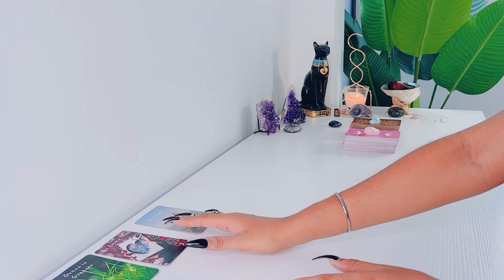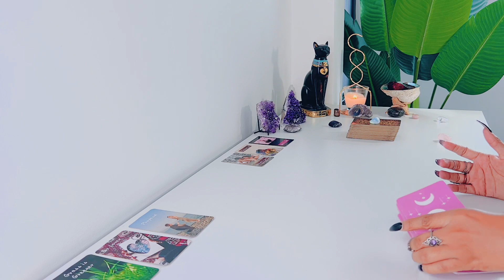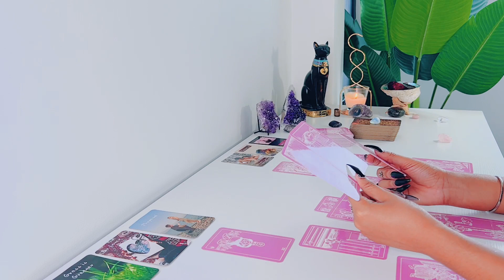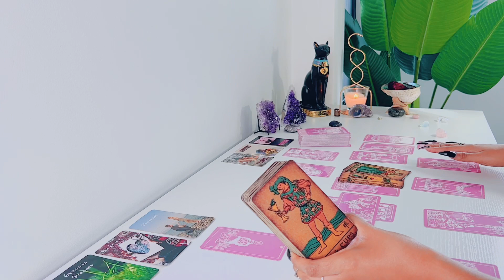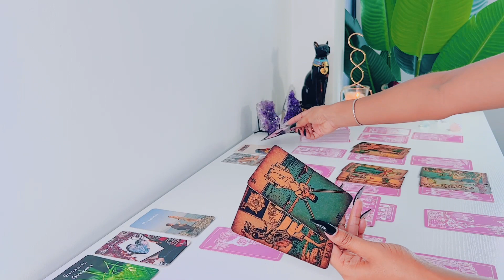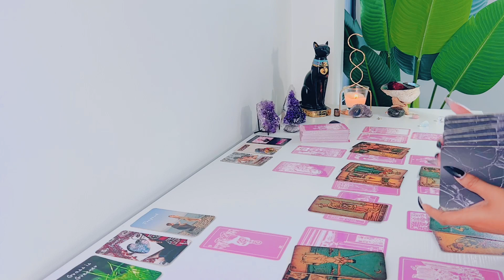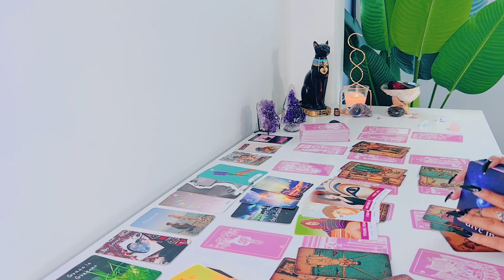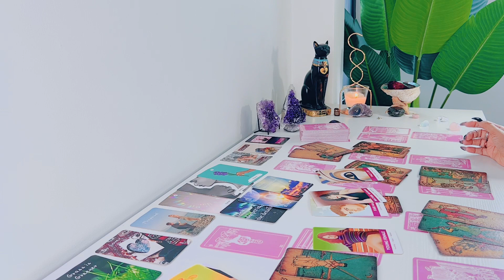Aquarius | THEY'RE REACHING FOR SURE! YOU TWO ARE RECONCILING IN NO TIME - Aquarius Tarot Reading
Aquarius! Hope you enjoy your LOVE tarot reading! - Feline Intuition

'I MANIFEST'

FREQUENTLY USED TAROT DECKS:

Arcanum Tarot

Rider-Waite Tarot

Gilded Tarot

Angel Tarot

Angle Answers